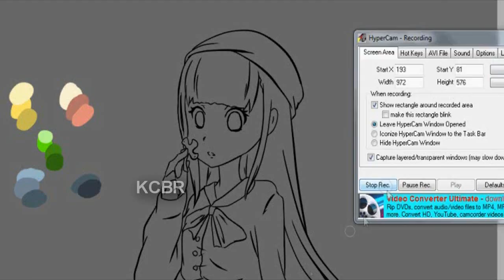【March 2011 SpeedPaint】Kari~○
Yup.

Song; Girl By FatmanP(I believe...)
I use PaintTool SAI.
And video program is sony vegas 8